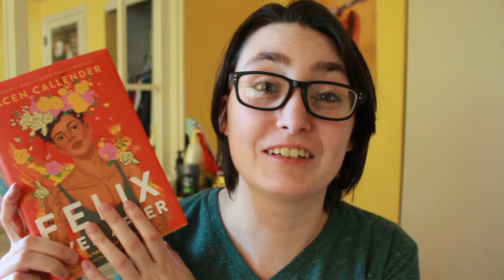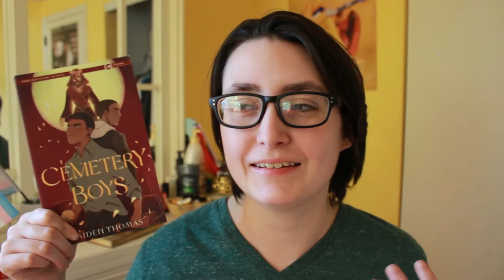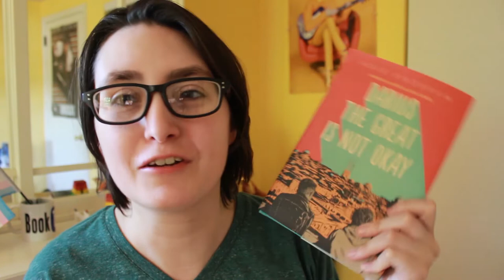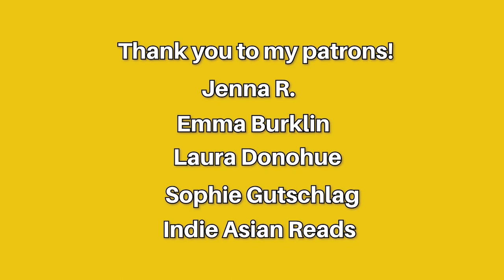Queer Lit Readathon TBR [CC]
My TBR for the next round of the Queer Lit Readathon.

MY TBR:
Felix Ever After by Kacen Callender
The Brightsiders by Jen Wilde
Not Just a Tomboy by Caspar J. Baldwin
Cemetery Boys by Aidan Thomas
Darius The Great Is Not Okay by Adib Khorram
The Mighty Heart of Sunny St. James by Ashley Herring Blake
Bingo Love by Tee Franklin

Hi! My name is Alex, I'm a trans guy & my pronouns are he/him. Welcome back to another video! I make bookish videos with a twist. I'm a reader of Young Adult Contemporary, Graphic Novels & all books with LGBTQ+ themes.  All of my videos and book reviews are my honest opinions.